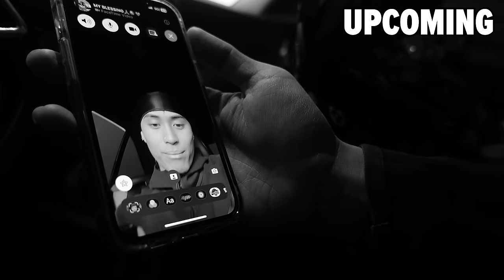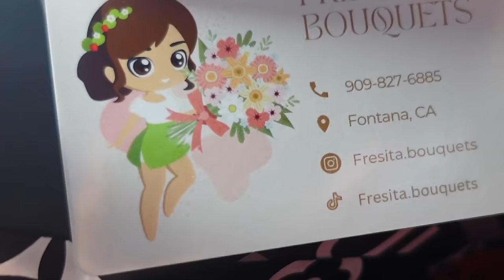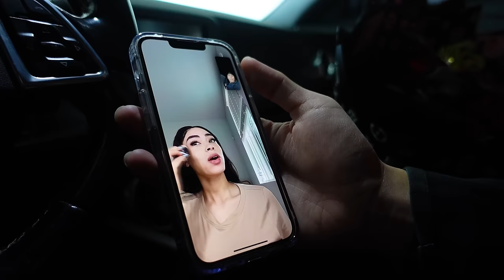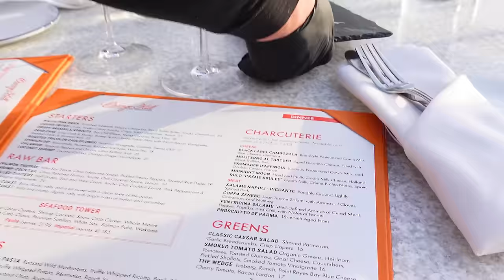OUR 3 YEAR ANNIVERSARY...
Sign Up With Your Number📲 To Be NOTIFED🔔 & Receive a DISCOUT Code🏷️ For Our New Collection Dropping March 31ST✝️⬇️!

WE LOVE YOU ALL AND WE WISH YOU A BLESSED MORNING / DAY / NIGHT 🙏🏽